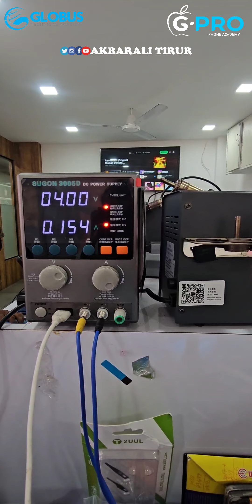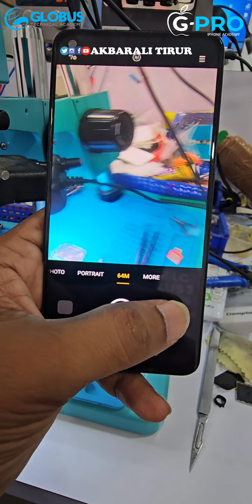Realme X7 Dead fixed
FOR ONLINE or INSTITUTE COURSE,

GPRO IPHONE ACADEMY(IPHONE ADVANCED LEVEL MASTER COURSE ALSO AVAILABLE)